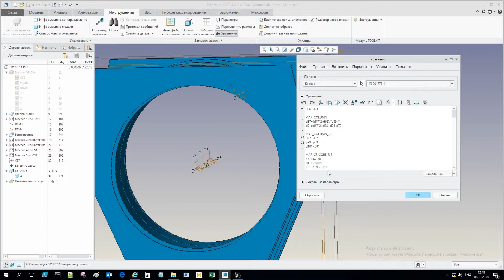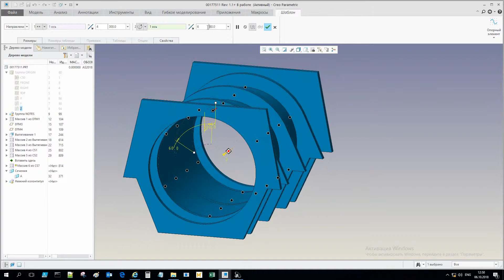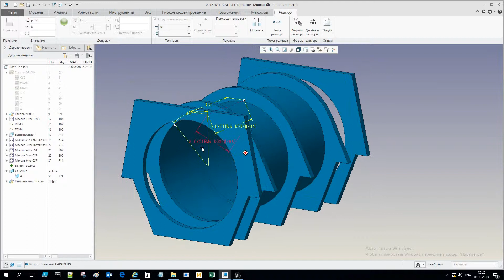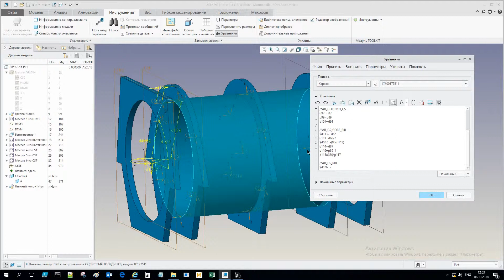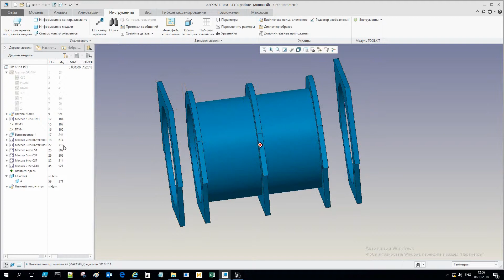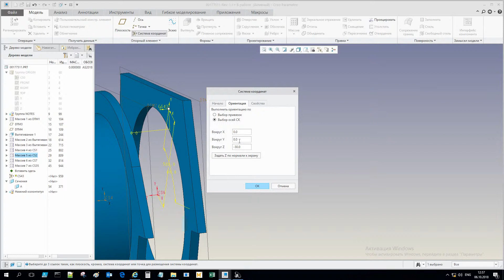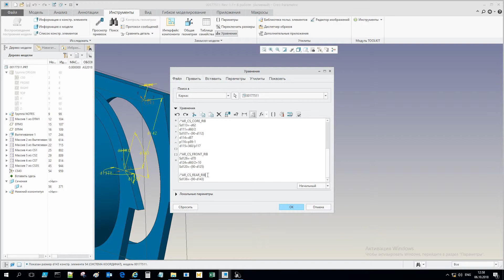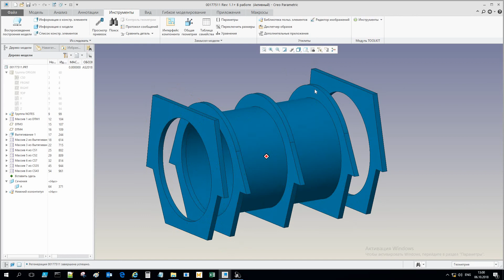04. Создание массивов локальных систем координат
В каркасной модели создаются локальные системы координат, которые в дальнейшем будут использоваться для привязки моделей.
Подготовил Александр Семенов (РУСЭЛПРОМ-МС)
Введение в нисходящее проектирование